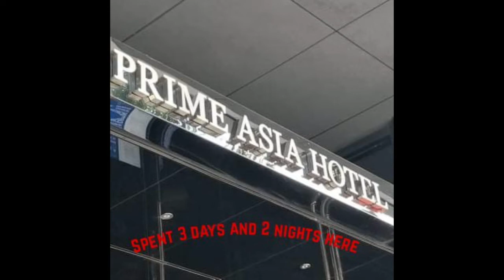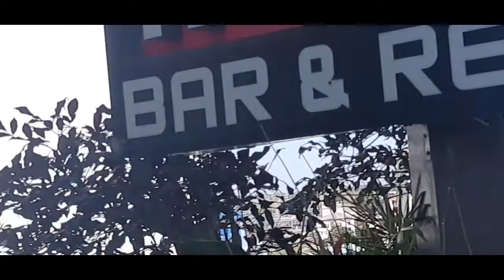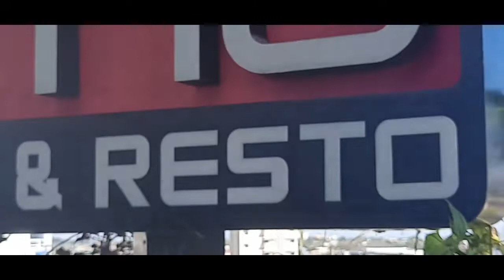vacation stay prime asia hotel in balibago, angeles, pampanga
yourgrannyesther

need rest, and relaxation, at very affordable prise, why not try prime asia hotel in balibago,  angeles, pampangA.

check mr. goggle for their prise, and accommodation.

but, you cannot bring food inside your unit, you need to order or eat in their restaurant which only located at the roof top of the hotel.
nice pool
nice jacousi
bonding place with family
prime asia hotel in balibago, angeles pampanga
short staycation
hotel
hotel and resort